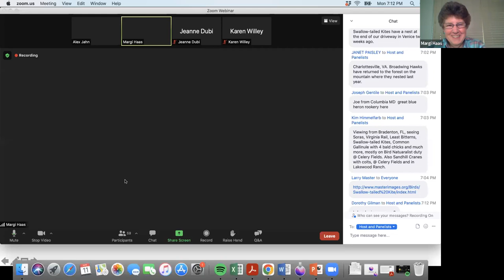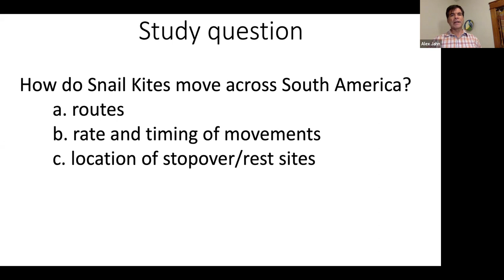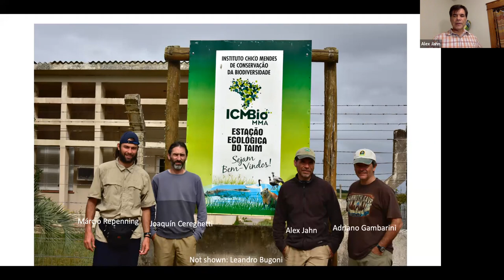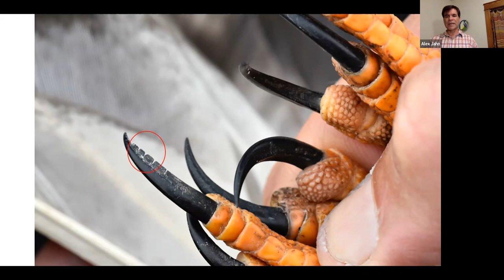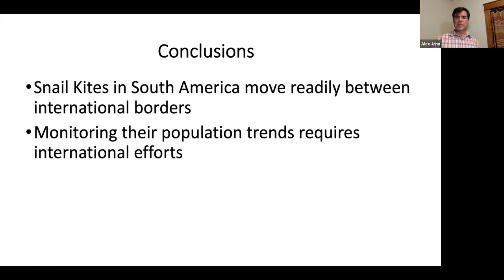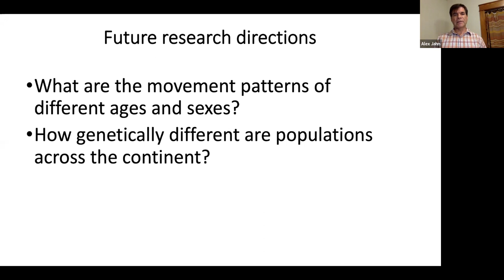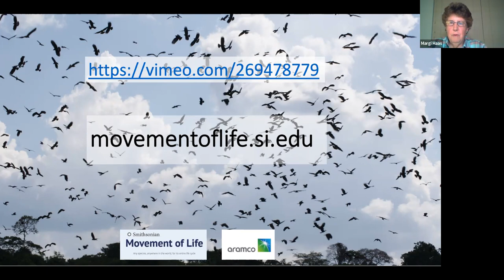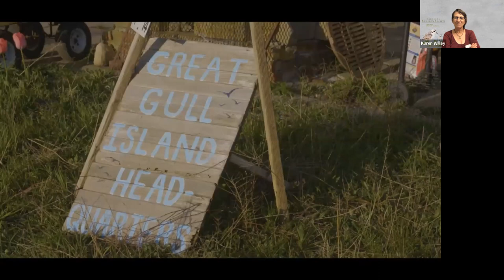April 11, 2022 Snail Kites of Brazil, Dr Alex Jahn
Hundreds of birds migrate within South America, yet we understand relatively little about their seasonal movements. Dr. Jahn and his colleagues used satellite transmitters to study the movement ecology of 10 Snail Kites captured in southern Brazil, tracking them over two years. Comparing them to the Everglades Snail Kites is fascinating.

Some kites migrated 4000 km to spend the non-breeding season at the mouth of the Amazon River, whereas others exhibited nomadic movements, moving different distances and to different sites between seasons and years. The complex movements and variable migratory behavior they detected points to the need for more detailed research on the ecology and risks to survival of this poorly studied species in South America.